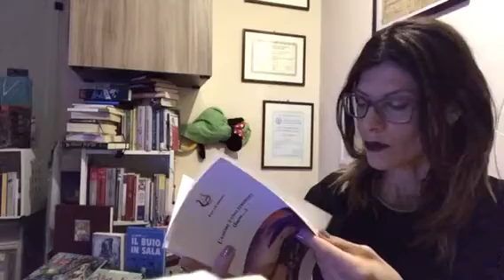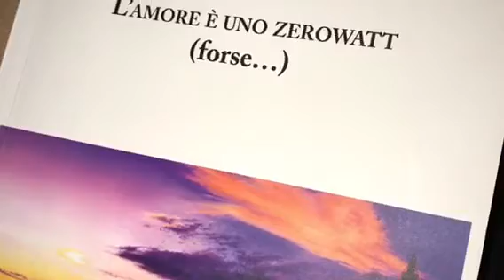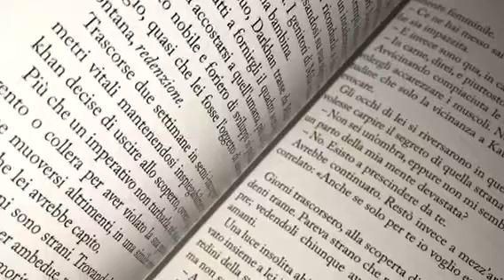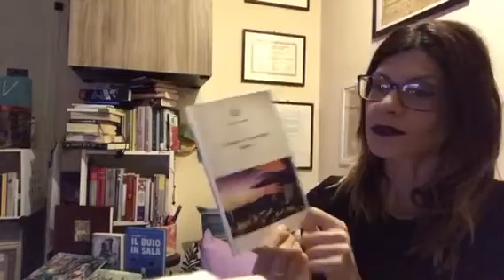L’Amore è uno Zerowatt (forse...) - Paola Cimmino -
Mel ✨